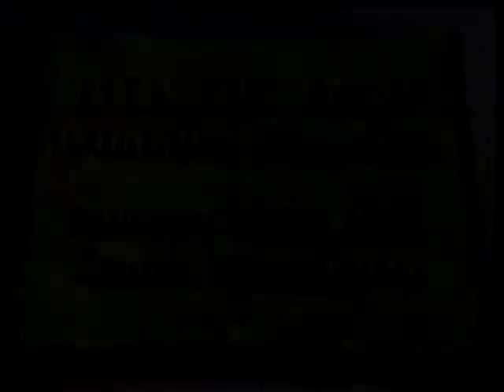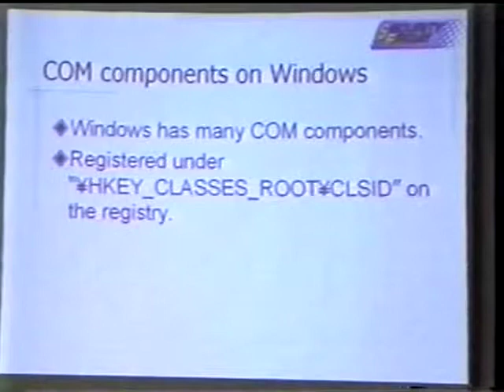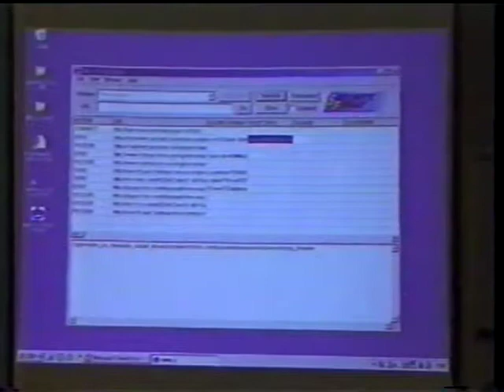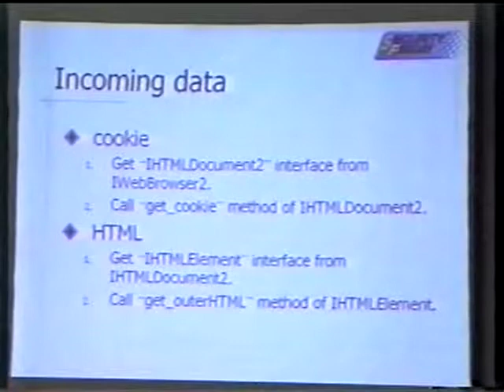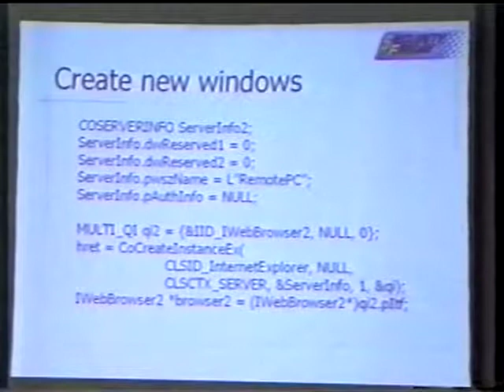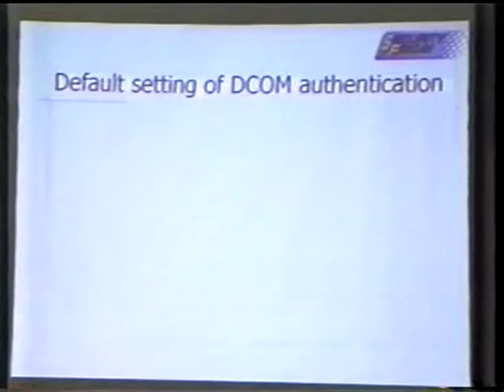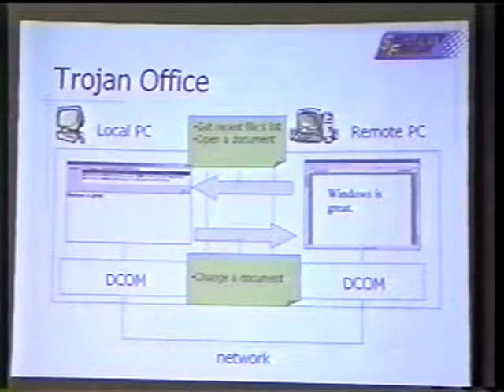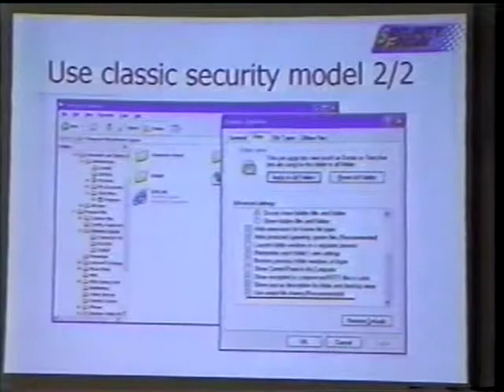Black Hat Windows 2003 - Exploiting DCOM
By: Yoshiaki Komoriya & Hidenobu Seki